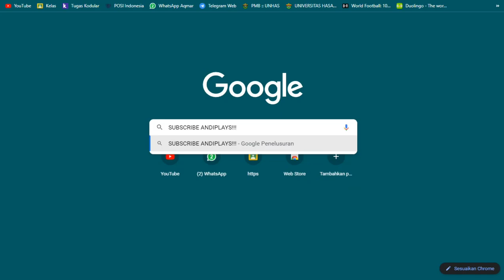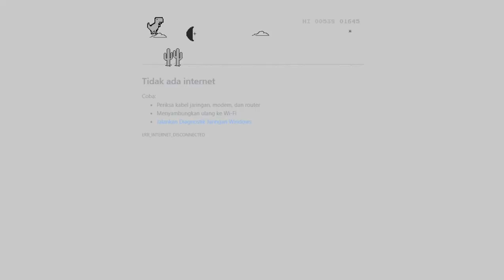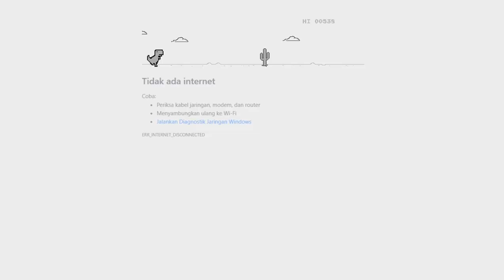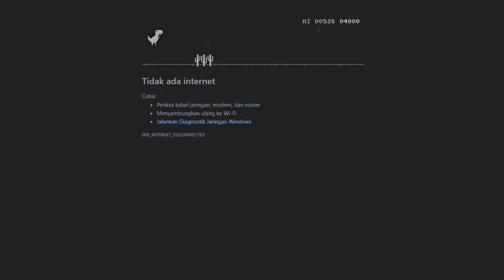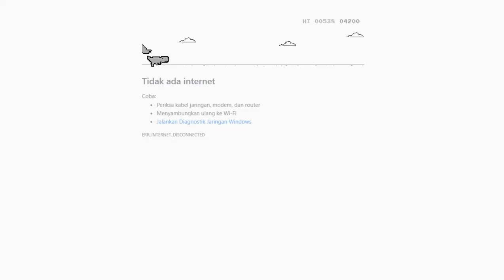Tidak ada internet - Chrome Dinosaur Game